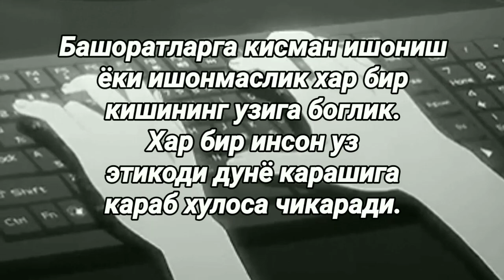Муштингизни шакли кандай инсон эканлигингизни англатади